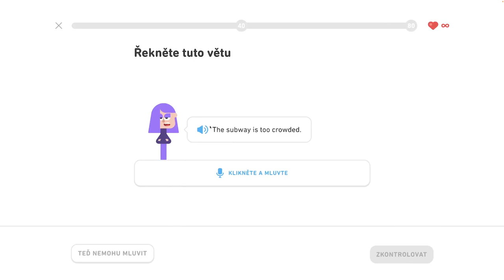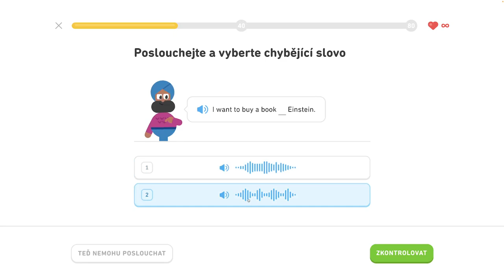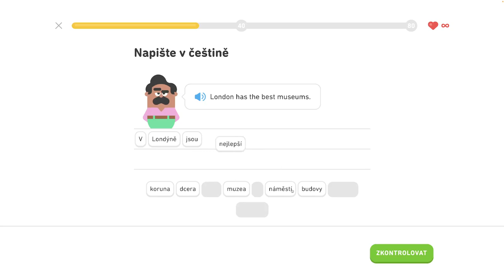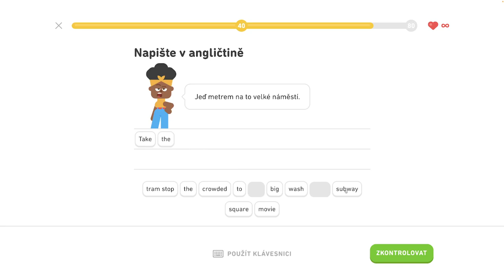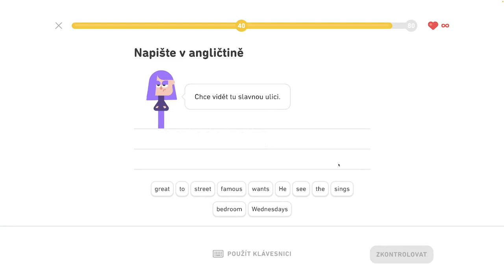🇺🇸 S2, J1 - Hovorte o meste - Legenda - Popíšte dianie v hoteli, hovorte o meste